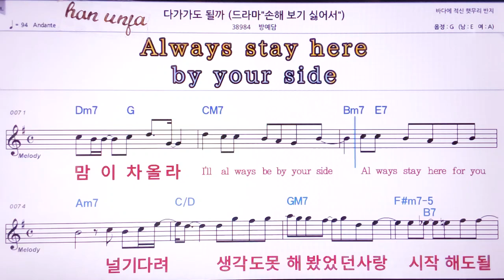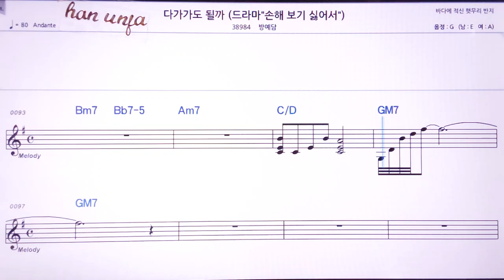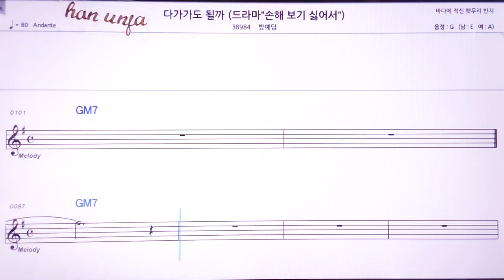💖다가가도 될까/박예담 👍MR,노래방, 악보, 코드,Karaoke With Sheet Music